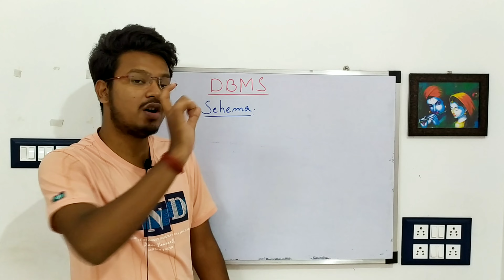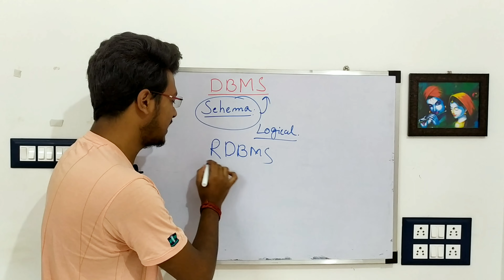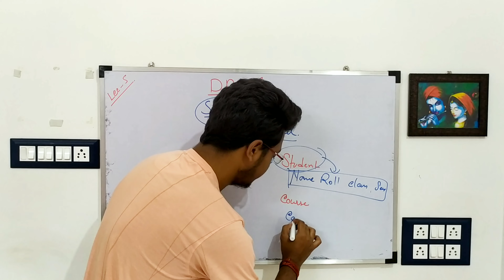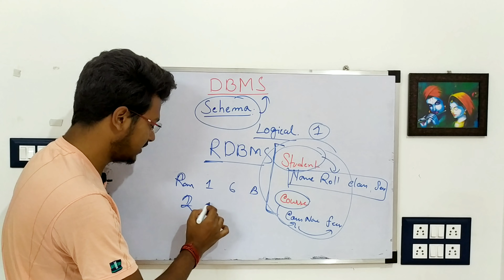What is Schema ? Database Schema | DBMS | Lec 5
Schema in DBMS refers to the logical and structural framework that defines the organization, storage, and retrieval of data within a database system. A schema outlines the relationships between data elements, defines data types and constraints, and provides a blueprint for data management. Understanding schema is crucial for effective database design and management. In this article, we explore the concept of schema in DBMS, its types, and how it affects database operations. Learn more about schema in DBMS and its significance in database management.